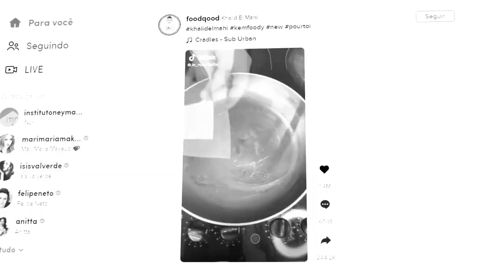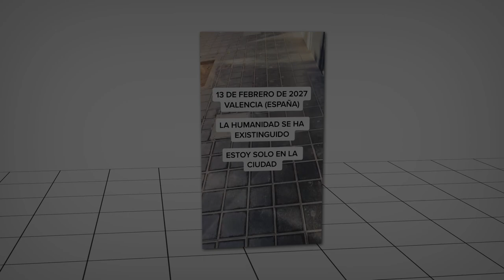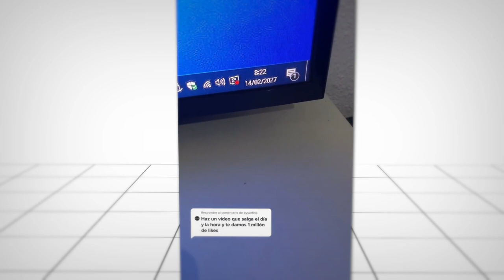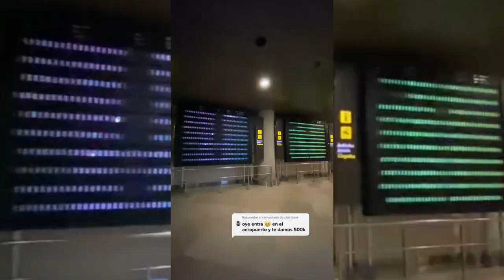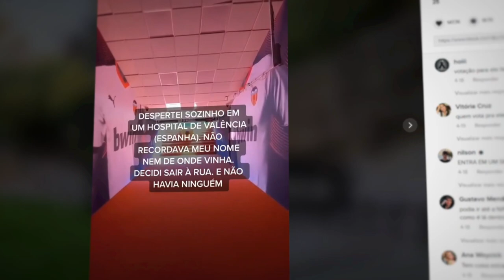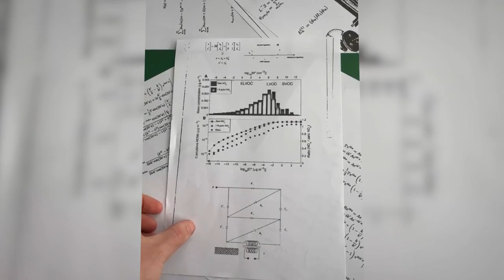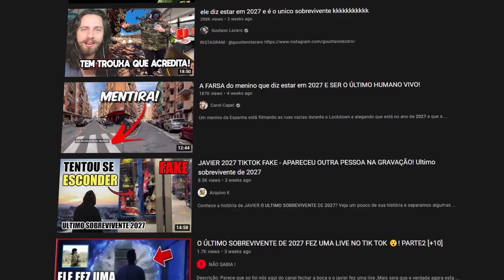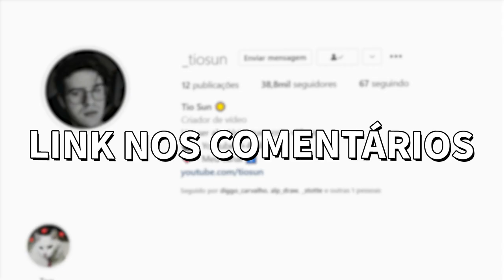JAVIER, O ÚLTIMO SOBREVIVENTE DE 2027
Sobre o Vídeo:
➥ Comento sobre um caso que está circulando pelo tiktok de um suposto viajante no tempo, um tiktoker que se diz ser o ultimo sobrevivente de 2027, no vídeo em sí conto um pouco da historia e dou minha visão sobre tudo.

A thumb é meramente ilustrativa até pq não tem realmente o rosto do suposto ultimo sobrevivente, então peguei como base o personagem da série Dark.

Editor - Tari

JAVIER, O TIKTOKER QUE ESTÁ EM 2027

Partes:
0:00 Introdução
0:27 Anúncio
1:56 Vídeo